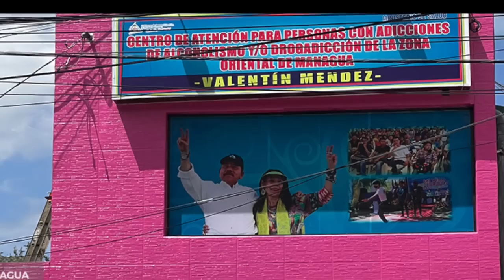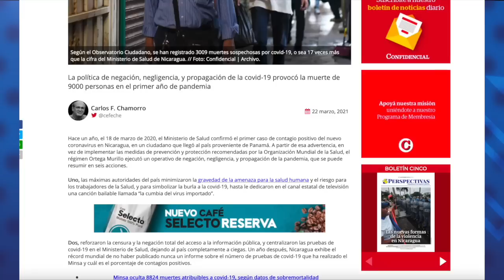ONU condena la represión y demanda a Ortega liberar a los presos, y reforma electoral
1.- ONU condena la represión y demanda a Ortega liberar a los presos, y reforma electoral.

2.- “Casa materna” en CONFIDENCIAL está vacía y bajo control policial.
3.- Minsa vuelve a reportar una muerte por Covid-19.
4.- Mujeres trans piden justicia por asesinato de Lala.
5.- Exigen el reintegro de 82 estudiantes expulsados de la UNAN-Managua.